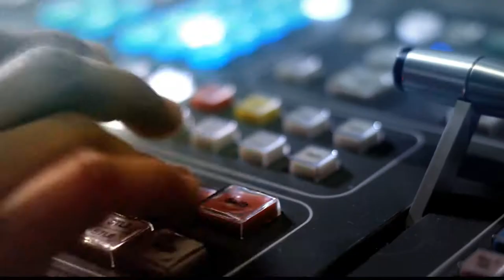Lucas Londoño en Punto de Giro [Punto de Giro] Telemedellín